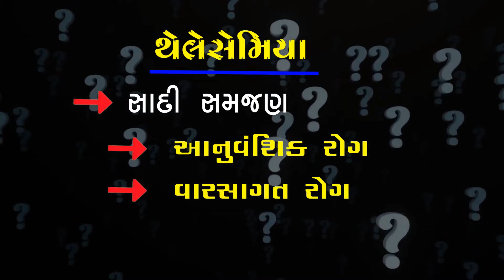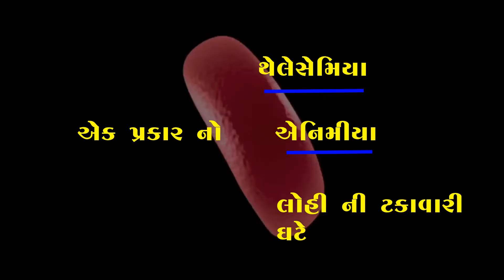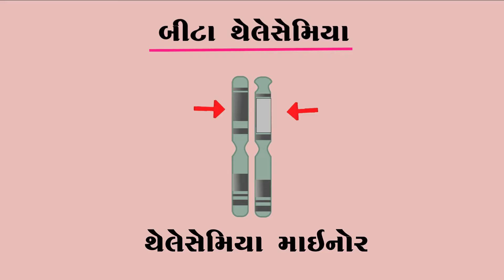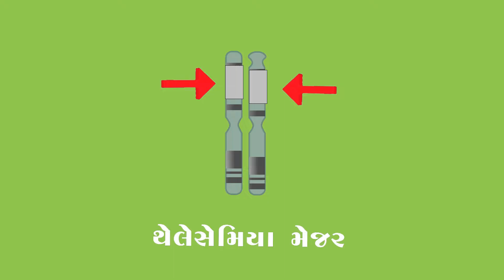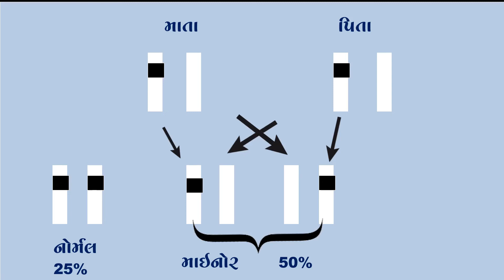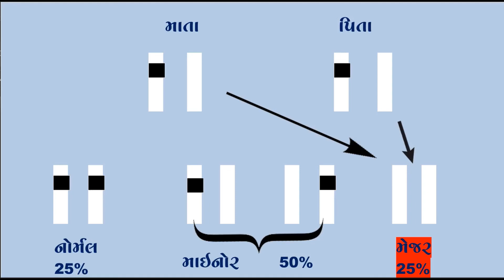થેલેસેમિયા વિશે ગુજરાતીમાં સમજો -પાર્ટ ૧ What is basic of Thalassemia?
થેલેસેમિયા નામનો આનુવંશિક રોગ વિશે બહુ ઓછા લોકો જાણે છે તો
આપણે જાણીશુ થેલેસેમિયા વિશે
આ પાર્ટ ૧ છે , આના પછી પાર્ટ ૨ પણ આવશે,
આરોગ્ય ની વાત સાથે જોડાઈ જાવ
ગુજરાતી માં નવા વિડીયો આવતા રહેશે
What is thalassemia ??
know more with this video